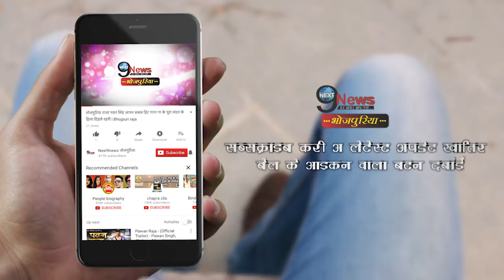देखें सुपरस्टार खेसारी लाल यादव की आने वाली फिल्म दीवानापन -2017 का धमाकेदार ट्रेलर बम्पर हिट